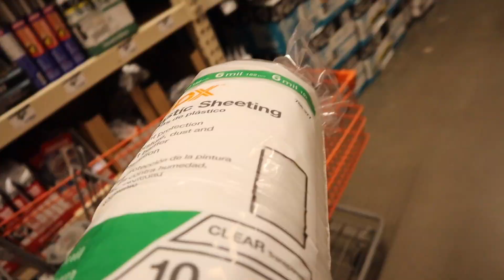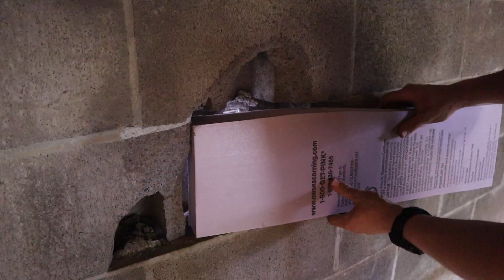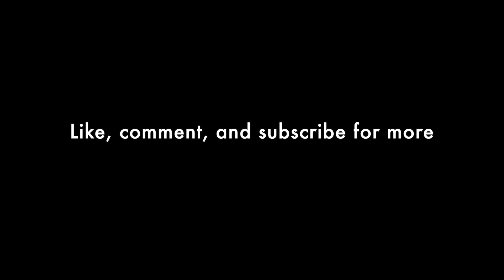Garage to Shop | Part I - Framing the Walls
From concrete floors and bare walls to an empty shop! This episode shows the framing steps taken to make an empty garage to a usable, clean shop space.

The primary process was as follows:
1. Measure the shop space
2. Order the lumber and purchase supplies
3. Frame in the wall one segment at a time

All in all a simple but lengthy process. If you have any questions about the decisions made to frame the garage, leave them in the comments section below.

Thanks as always and be safe,

Josh
Northwest Craftsman

Products Used*
Circular Saw
Chalk Line
Carpenters Square
Milwaukee Impact Driver Combo Kit
Spax Fasteners (1.25” & 2.5”)

Audio Credits:
    Solar by Daniel King (Licensed by Soundstripe)
    Banners by BRASKO (Licensed by Soundstripe)